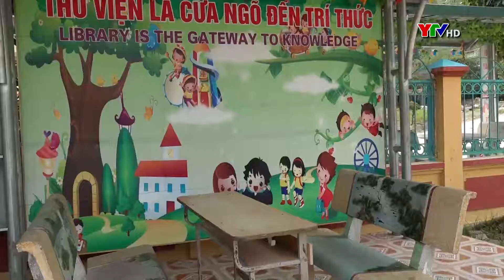Đoàn công tác của BCĐ xây dựng nông thôn mới tỉnh Yên Bái kiểm tra tại huyện Văn Chấn